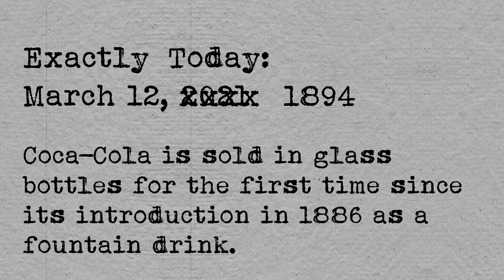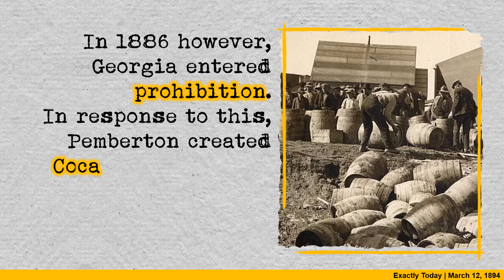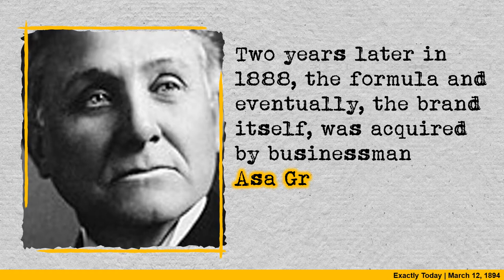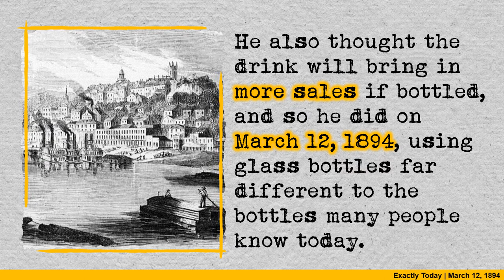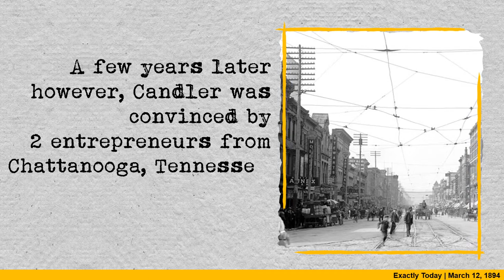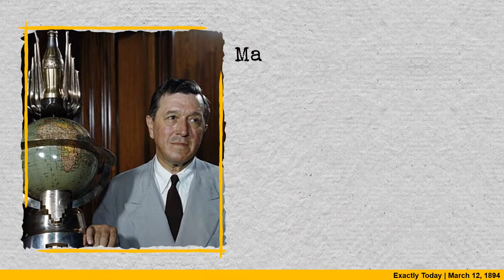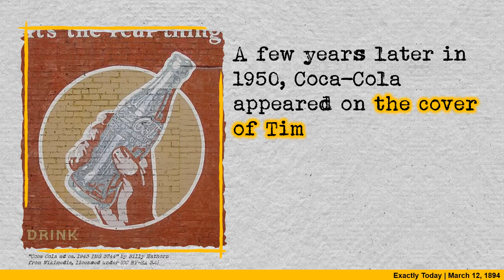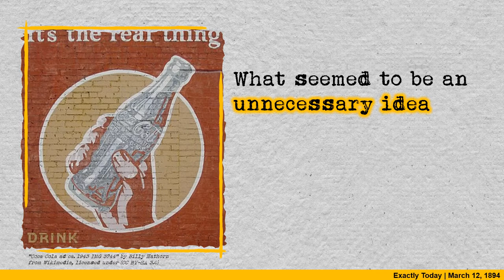The Story behind the Sexy Coca-Cola Bottle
*originally published on 12-MAR-2021*

Exactly today, 127 years ago, Coca-Cola is sold in glass bottles for the first time since its introduction in 1886 as a fountain drink.

The first Coca-Cola was invented by John Pemberton, a Confederate Colonel who, after being wounded in battle and addicted to morphine as a result of it, wanted to look for a substitute to the addictive drug. He had a medical degree and a drugstore in Columbus, Georgia, Pemberton’s Eagle Drug and Chemical House. It was here, in the year 1885, that the very first version of what will someday become Coca-Cola, was made.

About us:
Exactly Today, your source of interesting facts about history. We unravel the stories behind many events today in history and how things that shaped our modern world came to be.